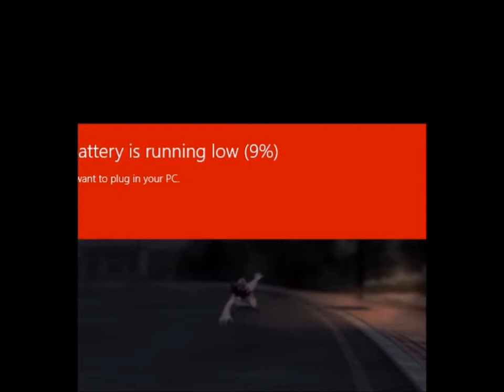Bong Chong Dong Ghost | Dark Story Telling!! | Pc Game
my voice creepy lol

                                 Background music owner
Free Music